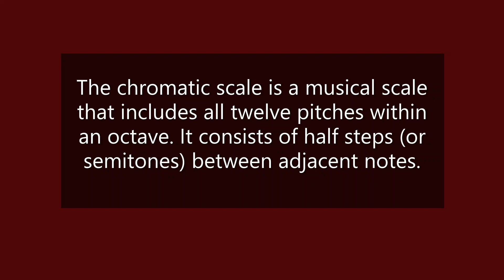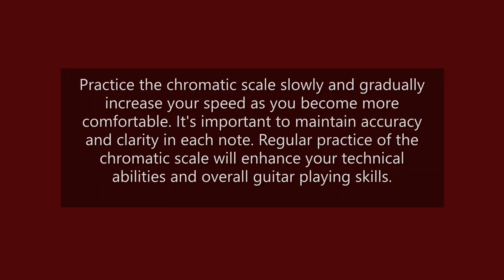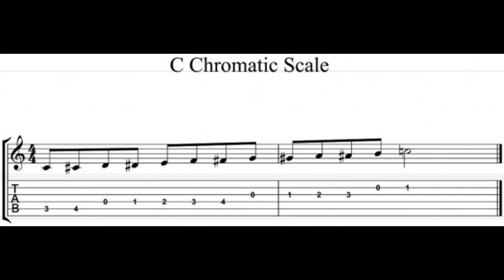What is the Chromatic Scale? (Allan Holdsworth)